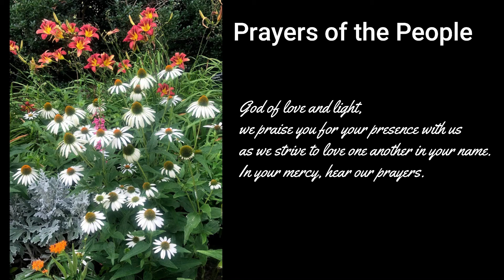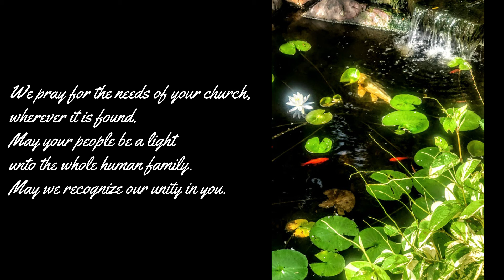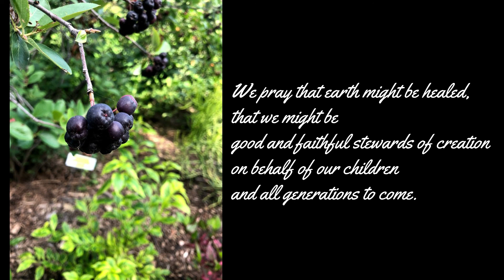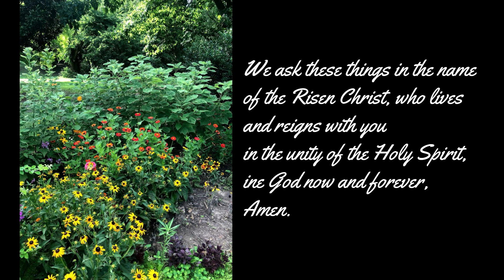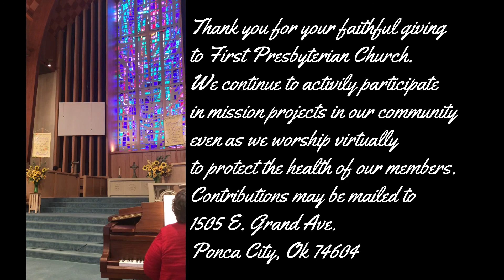Worship September 6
First Presbyterian Church of Ponca City, Ok at home worship video for September 6, 2020.